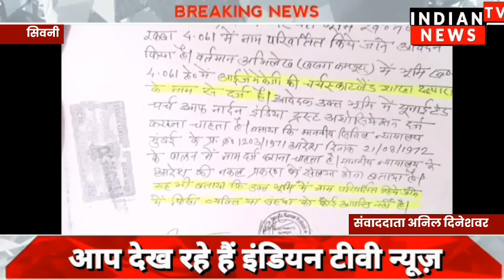राजस्व के मामले को लेकर लखनादौन में भारी फर्जीवाड़ा फ्री चर्च हुई जमीन पर | Indian Tv News